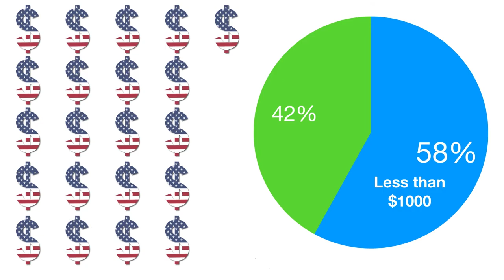Introduction to Financial Literacy Introduction – Why Care? It's Your Money! 🤑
Welcome to the Financial Literacy module on budgeting. In the following lessons, we will learn how to take control of our money by identifying our expenses, our needs, and our wants. To get the most out of these lessons, watch the videos with your own financial situation in mind, and then take action. The activities provided are designed to help you sort out where your money is going and get you started creating an effective budget that will lead you to your financial goals. In this module, we will explore budgeting and managing expenses.

Have you ever gotten close to the end of the month, only to realize that you had run out of money?  What did you do? Did you go without?  Borrow money from a friend? Maybe you just floated the expense on a credit card. There's an old saying, "If you don't manage your money, your money will manage you."

Imagine for a moment that your current supply of money has been delayed or lost. Maybe your student loans were delayed a few months, or you lost your job. How long would you last before the lack of money started to control your life? According to a recent survey (Links to an external site.), 58% percent of Americans have less than $1000 saved up for emergencies, and nearly one in three people have no savings at all!

 In this module, we will take control of our finances by creating a budget and building an emergency fund.